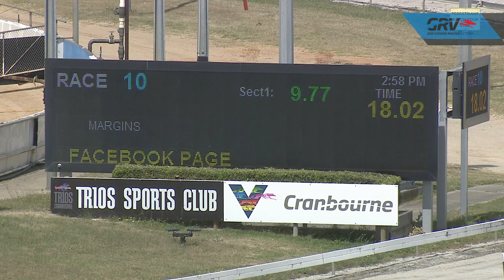CRN MON 11 NOV 19 R10